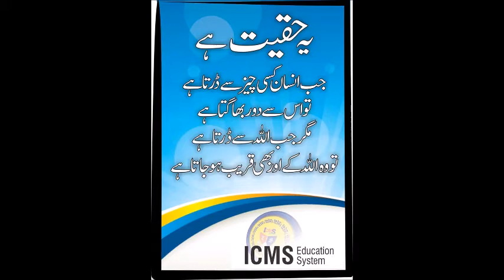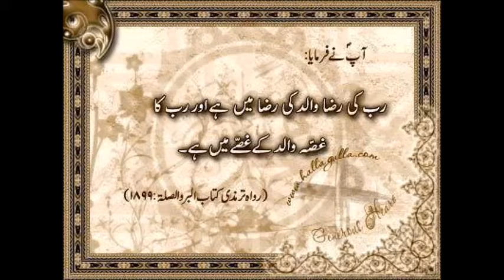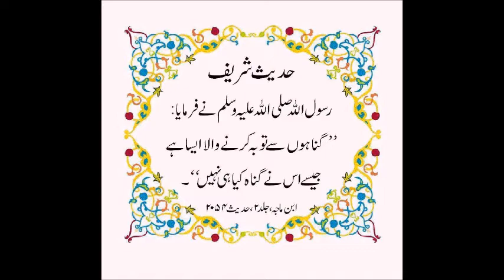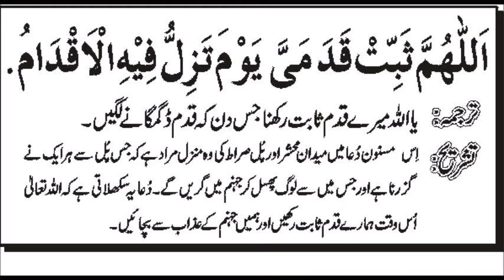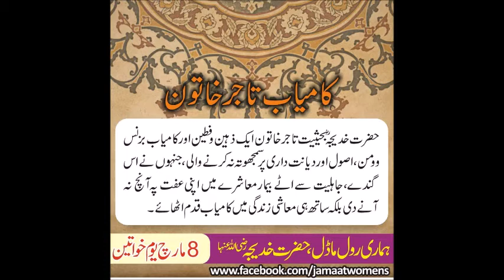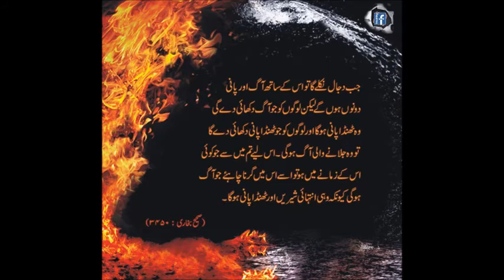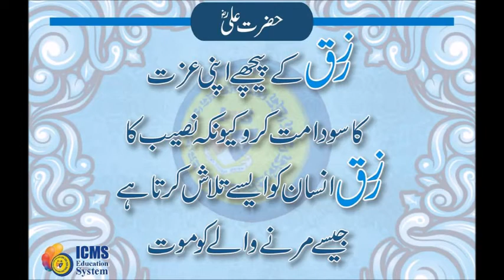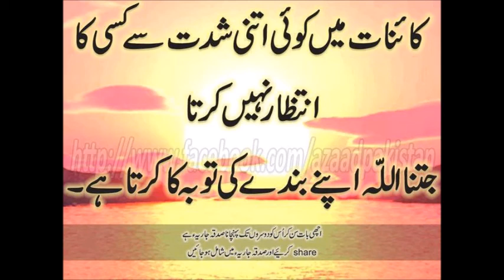Molvi Ijaz Ali(Aqiqah--e-Bayan)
Maat o pete haq